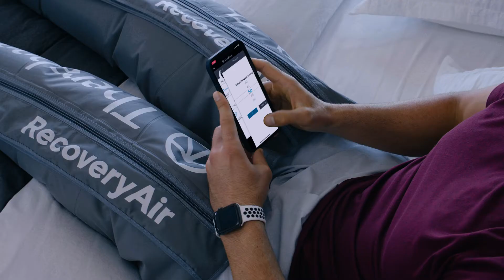Therabody RecoveryAir Pro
The most customizable pneumatic compression system in recovery. Cut down on hours of rest and recovery as Therabody's clinically proven technology increases circulation and reduces soreness more globally in the body. RecoveryAir Pro gives you total control of your recovery session.

Please contact our customer service department if you have any questions regarding this product or